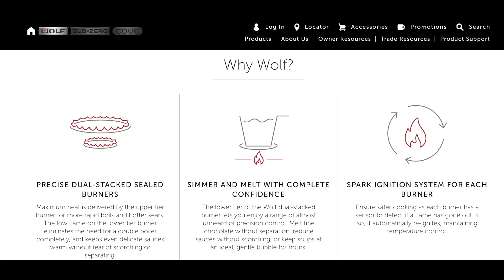燃气灶调查，安全装置差 - 高档货还不如中国几百块钱的炉灶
燃气灶一般都有一些安全措施，比如自动打火，自动阻断燃气，通过调查发现，加拿大几千块的燃气灶，安全装置还不如国内几百块钱的便宜炉子。